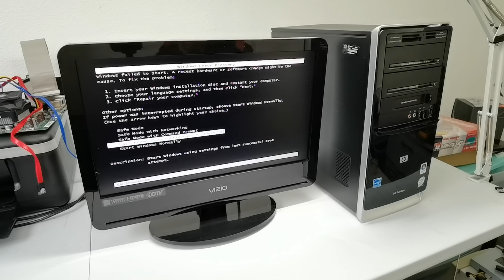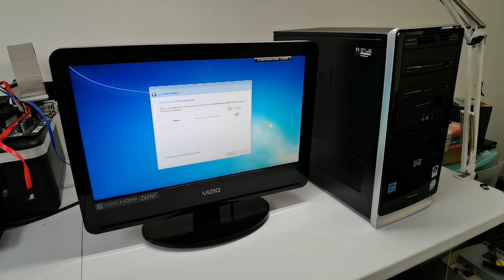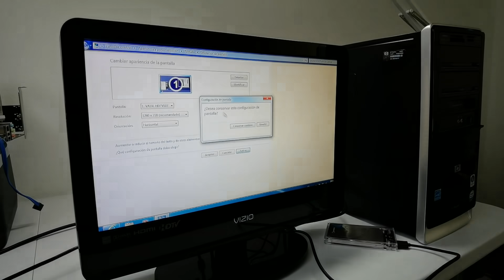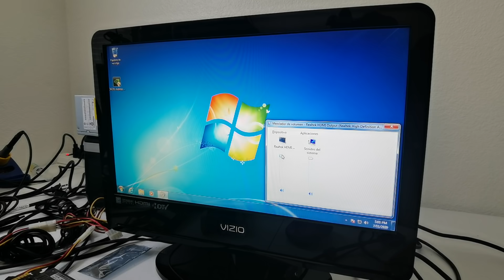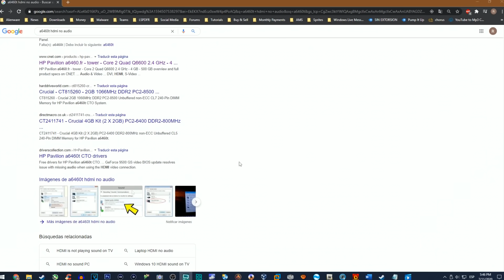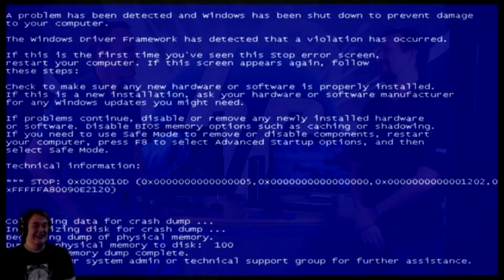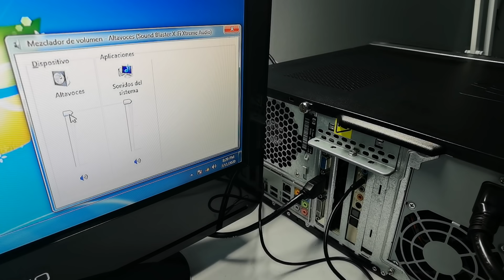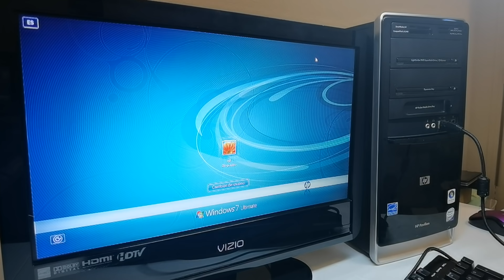¡ESTA PC ES UNA ESTAFA! 🤥🤥🤥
Ah shit, here we go again HP :'v

Además del grandísimo favor de dar like a mis vídeos y suscribirte, te agradecería muchísimo tu apoyo extra a este canal por medio de las donaciones en Patreon, claro solo si su contenido te agrada y deseas que mejore todavía más :)

¡Saludos y gracias por todo! :)